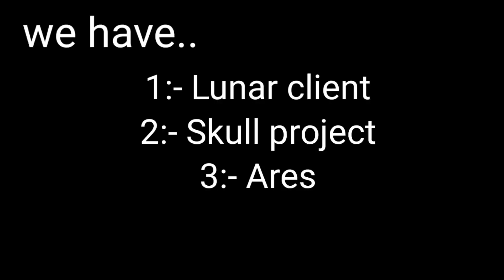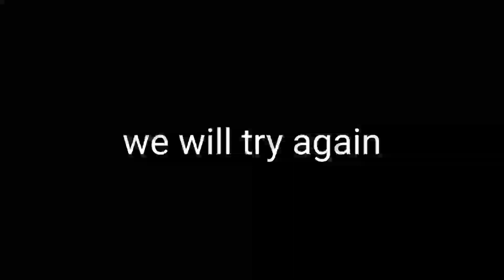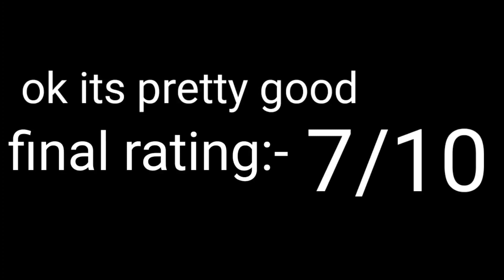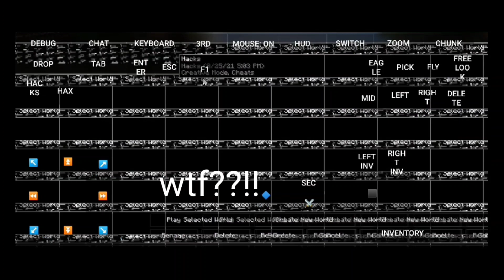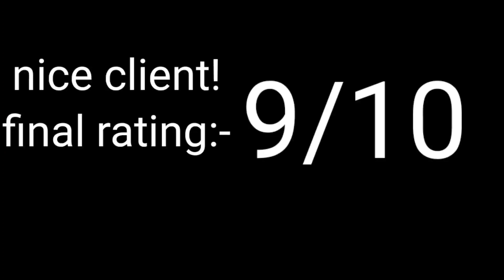Top 3 FPS clients for pojav launcher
My opinion.